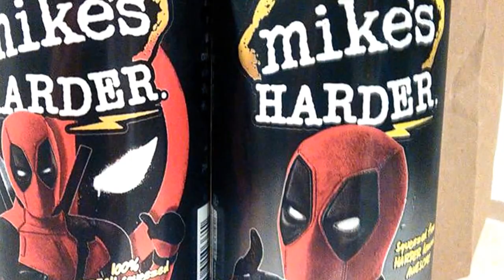'DEADPOOL' - A 'MOVIE TALK' Review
A movie review show called 'MOVIE TALK' in which filmmaker Tim Hellman, and guests, review current movies and talk about their lives; as they relate to the films. This episode we review 'DEADPOOL', the R-rated Marvel Comics superhero flick.  With guest critic Ed Melvin.